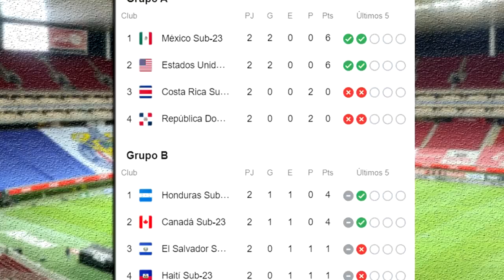⚽ MÉXICO VS ESTADOS UNIDOS | 🔴 EN VIVO: PREOLIMPICO CONCACAF 2021 LIVE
Ver México vs estados unidos en vivo donde ver el partido